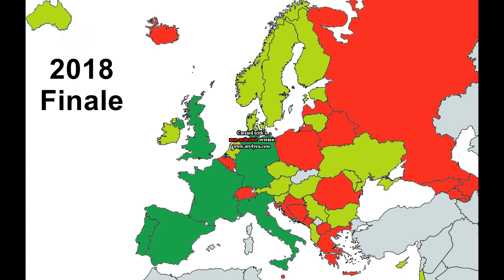Maps of Eurovision Part 1: Qualifications [2013-2018]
Hi there!
Welcome to the first video of the series ''Maps of Eurovision''.
In this video you can see which countries have qualified in the period 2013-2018. Enjoy! ♫

Friendly greetings,

Bingocharts